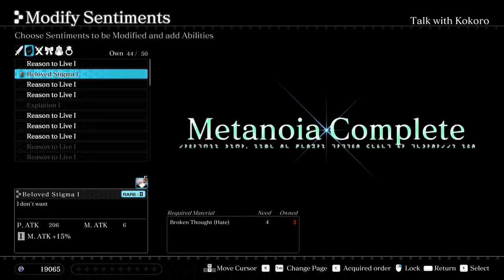Crystar, Part 29